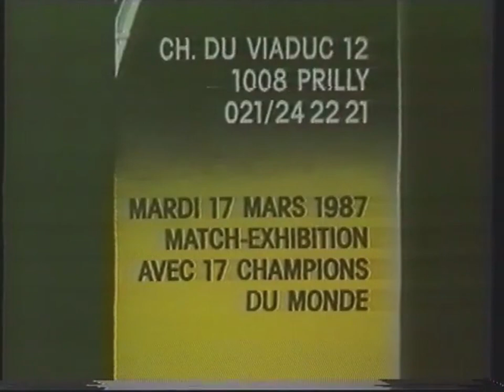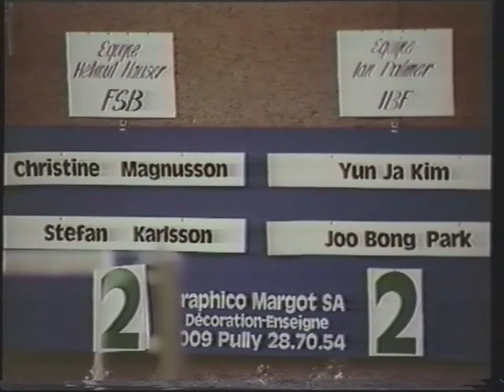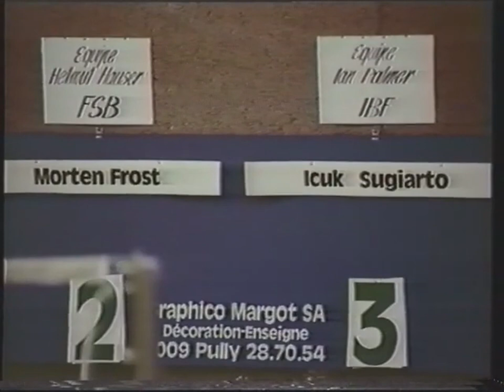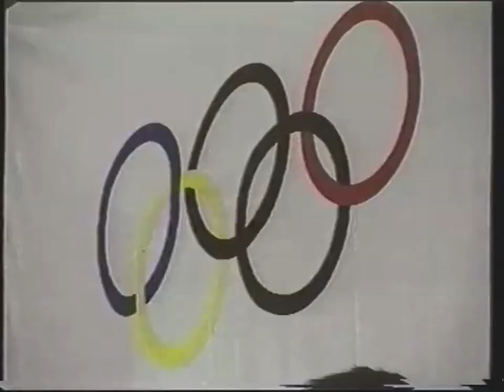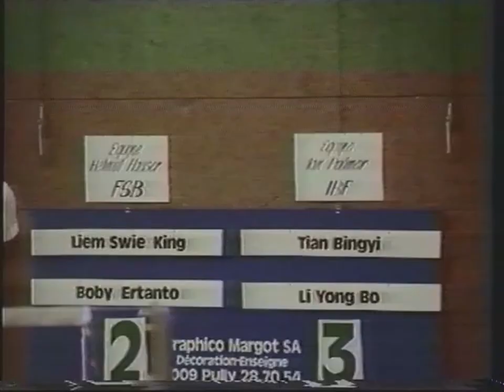Malley 1987 : L'élite du badminton mondial en exhibition (Park, Frost, Sugiarto, etc)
Quelques jours après les Championnats Internationaux de Suisse (ancêtre du Swiss Open), le Centre de Badminton de Malley a accueilli le mardi 17 mars 1987 un match de gala célébrant l'entrée planifiée du badminton dans la famille olympique pour les jeux de 1992 à Barcelone (après l'exhibition prévue en 1988 aux jeux de Seoul). Un plateau extrêmement relevé dont de large extraits de double mixte, simple homme et double hommes ont été filmés pour la postérité !

Merci à Claude Bovard d'avoir conservé et transmis ce document auquel nous avons ajouté quelques incrustations.

OFFICIELS:

Ian PALMER, Président de la Fédération Mondiale de Badminton
Martial TARDY, Maître de cérémonie
Helmut HAUSER, Président de la Fédération Suisse de Badminton

MATCHS

Christine Magnusson / Stefan Karlsson vs Kim Yun-Ja / Park Joo-Bong

Morten Frost vs Icuk Sugiarto

Liem Swie King / Bobby Ertanto vs Tian Bingyi / Li Yongbo

0:00:00 Discours au CIO
0:05:00 Introduction à Malley
0:10:59 Présentation des athlètes
0:15:52 Double mixte
0:27:02 Simple homme
0:38:36 Double hommes